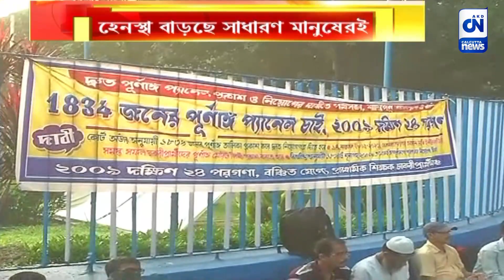বছরের পর বছর আন্দোলন, আদৌ পাত্তা দিচ্ছে সরকার? | ক্যালকাটা নিউজ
বছরের পর বছর আন্দোলন, আদৌ পাত্তা দিচ্ছে সরকার?

বছরের পর বছর আন্দোলন, মিটিং মিছিল চালিয়ে যাচ্ছেন চাকরিপ্রার্থীরা। কিন্তু আদৌ কি তাদের আন্দোলনকে পাত্তা দিচ্ছে সরকার? উলটে তাদের প্রত্যেকদিনের মিছিলে হেনস্থা বাড়ছে সাধারণ মানুষের। ফলে প্রশ্ন উঠছে চাকরিপ্রার্থীদের মিটিং মিছিলের যৌক্তিকতা নিয়ে।